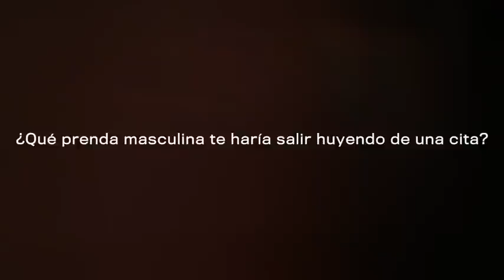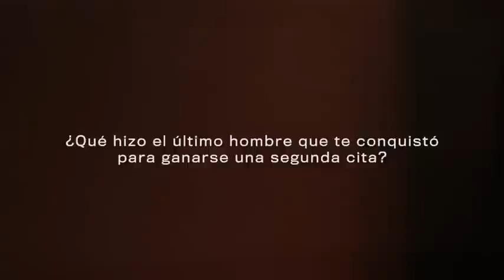Olga Segura – Actriz revelación del año Premios GQ 2015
La talentosa actriz nos dice sus mejores consejos en cuestiones de seducción.